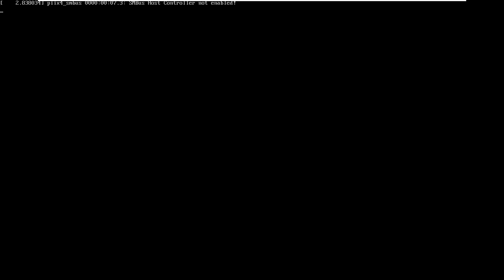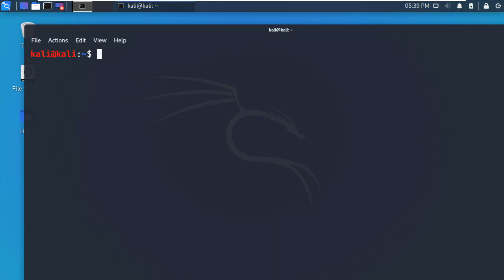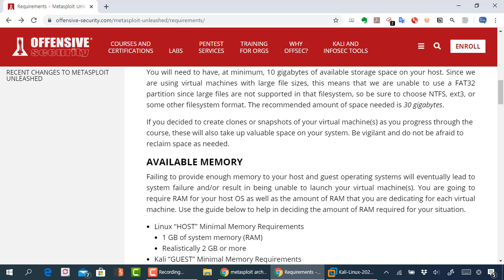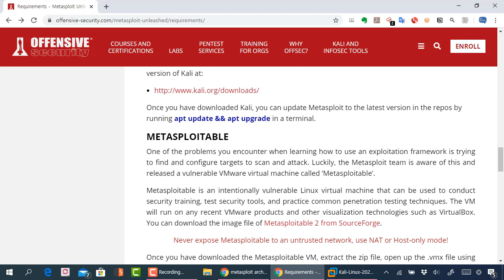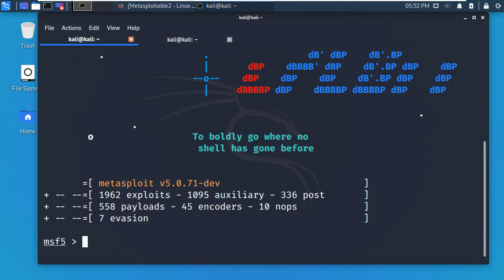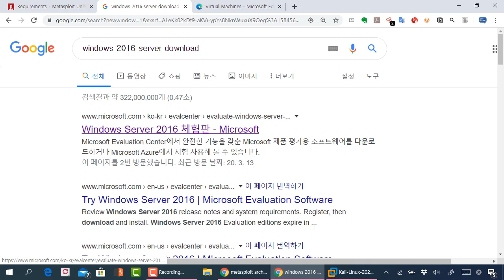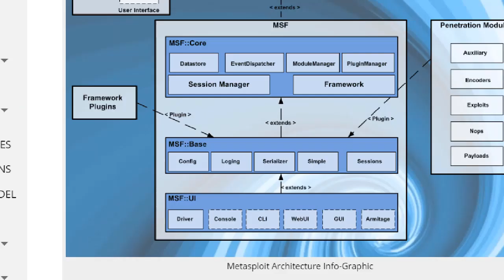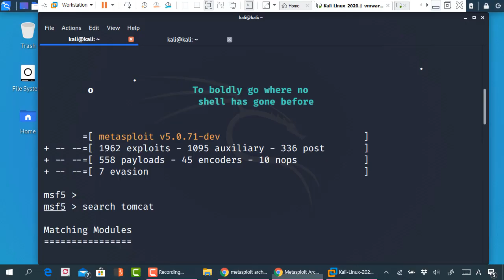메타스플로잇 해킹 환경 구축과 아키텍처 이해, 칼리리눅스 활용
보안프로젝트 )에서 제공하는 IT 보안 강의입니다. 이번 강의 주제는 "메타스플로잇 해킹 환경 구축과 아키텍처 이해" 입니다.